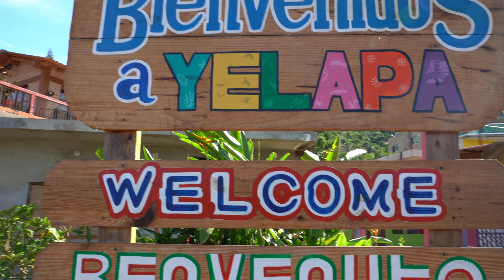1st Time Traveling since Corona! JALISCO BOUND edition! Part 1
Hey GUYS! Im sure some of you all might of seen how on our previous VLOG we got invited LAST MINUTE to a trip out to JALISCO!!. and well, since we are people of our word, HERE WE ARE! We had less then 5 days to buy our tickets, shop for some last minute necessities, make sure the Guariz warehouse under EXTRA control before we left and pack!

Part one of our Jalisco trip VLOG turned out to be ALOT more lit than we anticipated. I signed up for a relaxing get away of doing absolutely NOTHING. Yes, that's right, I said NOTHING, on this trip we said, we're not doing nothing crazy, no up and down or activities a day, pro RELAX for the first time ever. but that wasn't the case lol.

Watch how we had to travel with the whole corona pandemic going on. How things were once we landed in Mexico and of course how we got this vacation started! Puro pari!

Hope you guys enjoyed PART 1 as much as we enjoyed editing it!!